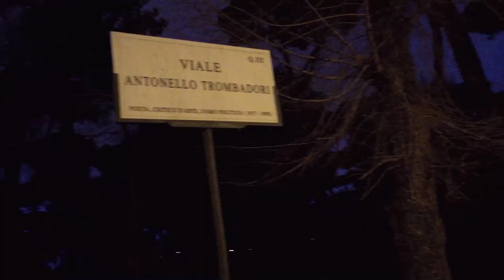Randi e Focaccia - Canzone Politica e Sociale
Un amoroso intreccio notturno, un gemellaggio tra la Russia e Roma, incorniciato da lascivi e ombrosi panorami capitolini. Ogni riferimento a persone esistenti o a fatti realmente accaduti è puramente.